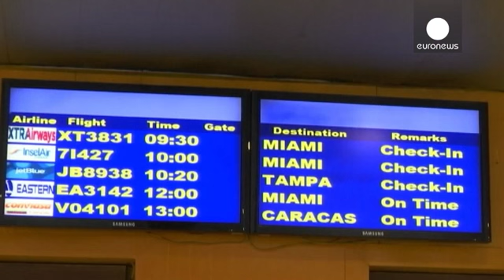ABD ile Küba arasında uçak seferleri başlıyor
ABD ile Küba arasında uçak seferlerinin yeniden başlamasını öngören anlaşma imzalandı.

Amerikan havayolu şirketleri ABD Ulaştırma Bakanlığına başvuru yaparak Küba'nın hangi şehirlerine uçuşlar düzenlemek istediklerini bildirebilecek.

Küba Ulaştırma Bakanı Yzquierdo Rodriguez anlaşmanın taraflar arasında düzenli uçuşları başlatmasına imkan tanıyacak önemli bir adım olduğunu ifade etti:

"Bu anlaşmadan sonra her iki ülkenin havayolu şirketleri kendi aralarında kiralama ve ortak uçuş gibi ticari…